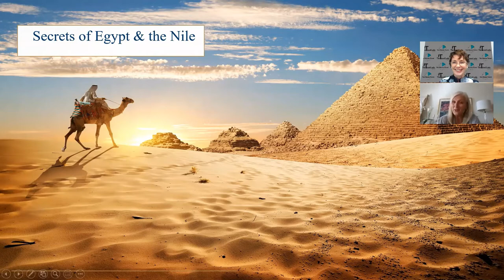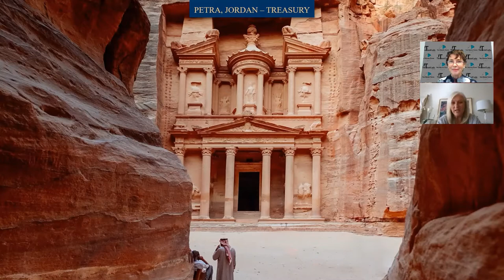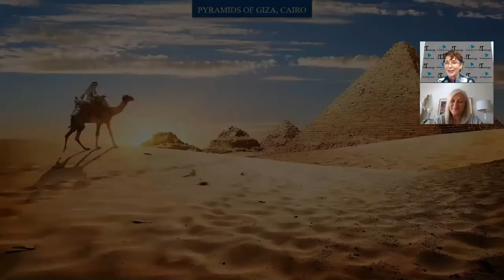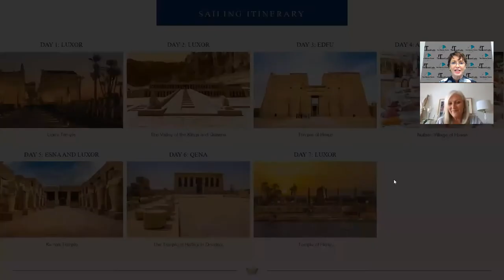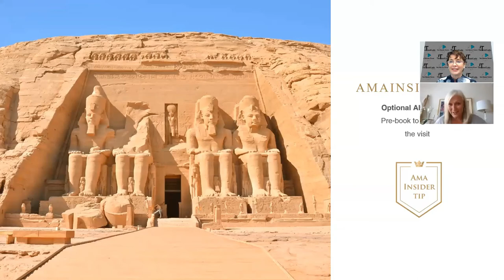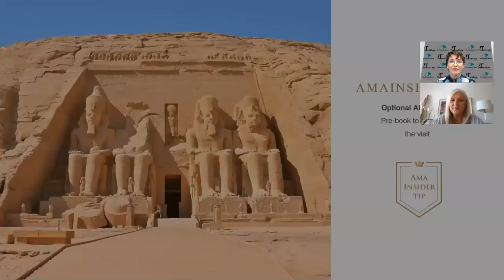AMA Egypt Ten Minute Travel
Take 10 minutes to explore Egypt with The Travel Lady and Shauna Carter of AMAWaterways